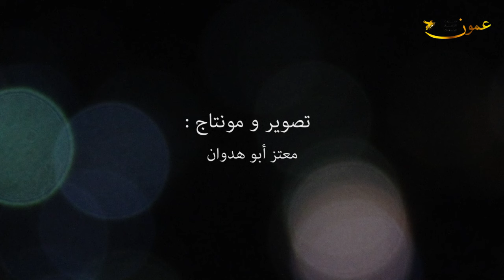معاكسة الفتيات ؟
تصوير مونتاج : معتز ابوهدوان